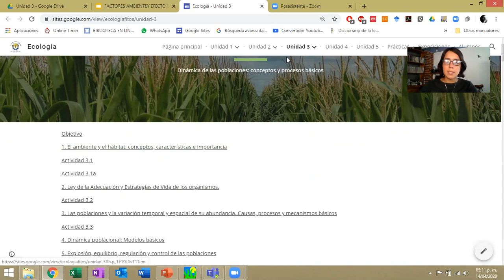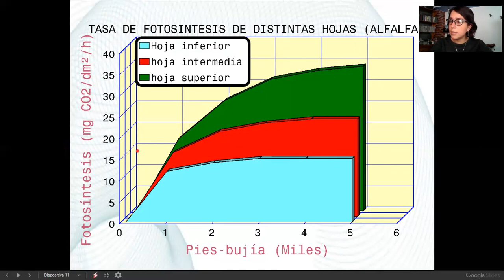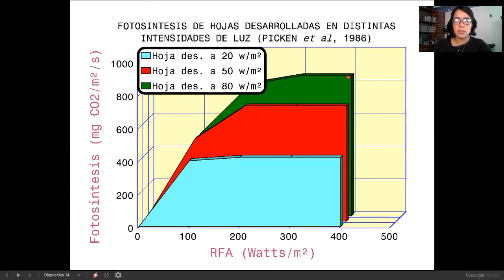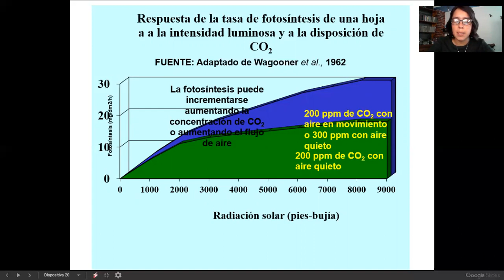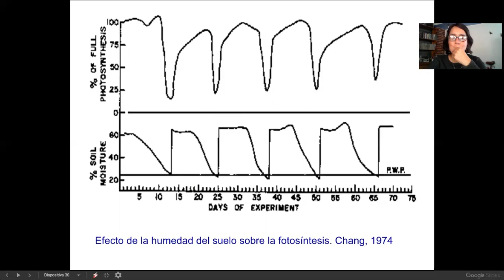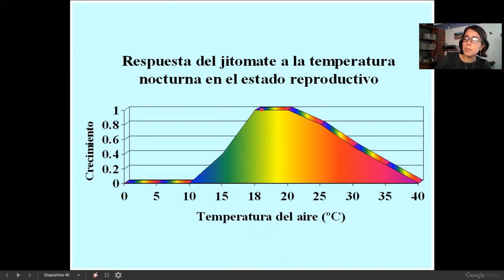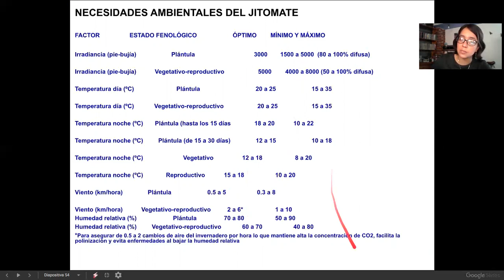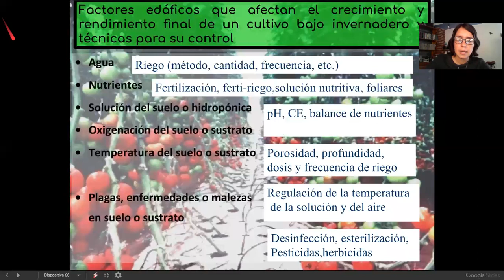Factores ambientales y la respuesta de las plantas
Se explica cómo se pueden conocer las condiciones y recursos ecológicos para cultivos específicos de forma que se pueda optimizar la productividad.